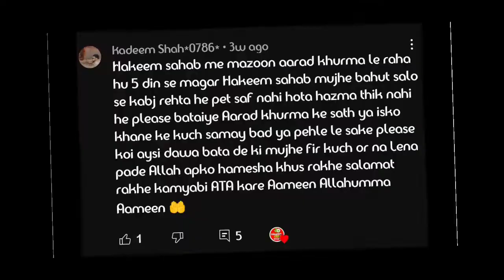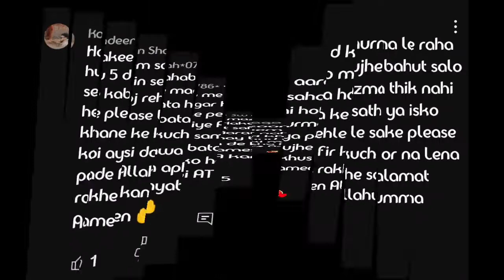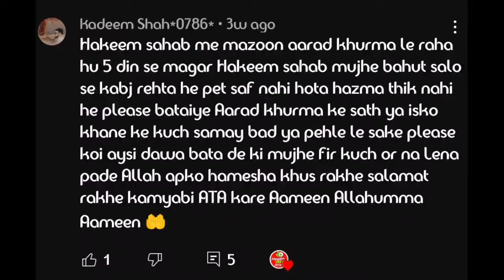majun arad khurma से जुड़े हुए आपके कॉमन question ( FAQ 1 )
DESC
dosto is se pehle mai ne ik video majun arad khurma ghar par kaise banayen.. Ap logon k samne pesh kiya tha... Ir sath hi sath ye bhi bataya tha ke majun ard khurma khaane se kaun kaun si sexual weaknesses /mardana kamzoriyan door hoti 🔥 hain... Jis per ap logo ne kayee sawal or apne doubts pooche the... Is video ke zariye.. Mai apke doubts clear kr rha hun. 😊

* Majun arad khurma 2021 l ghar per majun ard khurma kaise banaye l majun arad khurma ke fayde l

@healthsuchna @simple_medicine @SHCBBK Yunus Raza Tehseeni @MohammadYunusRazaOfficial

what is unani medicine ?
Unani drugs is a best example of pure herbal drugs which are based on unani formula,
                       It is a system of alternative medicine that originated in ancient Greece ( old name is unani) but is now practiced primarily in India as a traditional medicine of india.
                             Pathies also included as a traditional medicine like Ayurvedic medicine, homeo pathic medicine, yoga & sidha naturopathy,
                                         These all local pathies are known as desi medicine
                         AND UNANI TREATMENT RESULTING BETTER IN A CHRONIC DISEASES
  I REQUST U 2 PLZ
 TO GET LATEST VIDEOS ABOUT (HEALTH TIPS)
& (HERBAL REMEDIES).
THANK YOU SO MUCH FOR SUPPORTING OUR CHANNEL 😊

                  OUR TOP AND HELPFUL VIDEOS FOR YOU
               WO VIDEOS JO APKI SAMASSEYA KO SOLVE KARE

* माजून मुगल्लिज़ जवाहर वाली  VS  Majun Arad Khurma / majun mughalliz jawahar wali kis kam aati hai

* where to buy majun arad khurma at cheapest price l get majoon ard khurma @ low rate🔥JUST WATCH

* Kya Majun arad khurma se azoospermia ka ilaj mumkin hai l zero sperm counting kya hai l